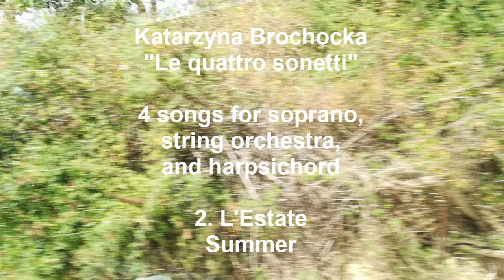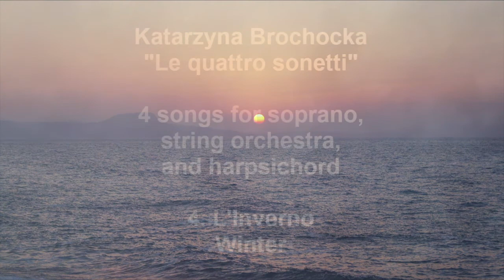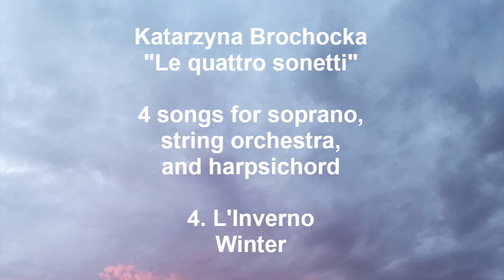Brochocka - LE QUATTRO SONETTI for soprano, string orchestra and harpsichord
LE QUATTRO SONETTI is a cycle of four songs for soprano, string orchestra, and harpsichord (2018). It is to be sung in Italian to the text of Sonnets used by Vivaldi in his Four Seasons violin concerti. The soprano plays the role of the concert instrument in the songs dialoguing with the orchestra.  (Commissioned and first performed by National Forum of Music - Wrocław.)

This video recording is a virtual instrument simulation.
00:00 La Primavera / Spring
La Primavera (Allegro)
Giunt' è la Primavera e festosetti
La Salutan gl' Augei con lieto canto,
E i fonti allo Spirar de' Zeffiretti
Con dolce mormorio Scorrono intanto:

Vengon' coprendo l' aer di nero amanto
E Lampi, e tuoni ad annuntiarla eletti
Indi tacendo questi, gl' Augelletti;
Tornan' di nuovo al lor canoro incanto:

E quindi sul fiorito ameno prato
Al caro mormorio di fronde e piante
Dorme 'l Caprar col fido can' à lato.

Di pastoral Zampogna al suon festante
Danzan Ninfe e Pastor nel tetto amato
Di primavera all' apparir brillante.

05:05 L'Estate / Summer
L'Estate (Allegro non molto)
Sotto dura Staggion dal Sole accesa
Langue l' huom, langue 'l gregge, ed arde il Pino;
Scioglie il Cucco la Voce, e tosto intesa
Canta la Tortorella e 'l gardelino.

Zeffiro dolce Spira, mà contesa
Muove Borea improviso al Suo vicino;
E piange il Pastorel, perche sospesa
Teme fiera borasca, e 'l suo destino;

Adagio e piano - Presto e forte
Toglie alle membra lasse il Suo riposo
Il timore de' Lampi, e tuoni fieri
E de mosche, e mossoni il Stuol furioso!

Ah che pur troppo i Suo timor Son veri
Tuona e fulmina il Ciel e grandioso
Tronca il capo alle Spiche e a' grani alteri.

11:55 L'Autunno / Autumn
L'Autunno (Allegro)
Celebra il Vilanel con balli e Canti
Del felice raccolto il bel piacere
E del liquor de Bacco accesi tanti
Finiscono col Sonno il lor godere

Fà ch' ogn' uno tralasci e balli e canti
L' aria che temperata dà piacere,
E la Staggion ch' invita tanti e tanti
D' un dolcissimo Sonno al bel godere.

I cacciator alla nov' alba à caccia
Con corni, Schioppi, e canni escono fuore
Fugge la belua, e Seguono la traccia;

Già Sbigottita, e lassa al gran rumore
De' Schioppi e canni, ferita minaccia
Languida di fuggir, mà oppressa muore.

20:20 L'Inverno / Winter
L'Inverno (Allegro non molto)
Aggiacciato tremar trà nevi algenti
Al Severo Spirar d' orrido Vento,
Correr battendo i piedi ogni momento;
E pel Soverchio gel batter i denti;

Passar al foco i di quieti e contenti
Mentre la pioggia fuor bagna ben cento
Caminar Sopra il giaccio, e à passo lento
Per timor di cader gersene intenti;

Gir forte Sdruzziolar, cader à terra
Di nuove ir Sopra 'l giaccio e correr forte
Sin ch' il giaccio si rompe, e si disserra;

Sentir uscir dalle ferrate porte
Sirocco Borea, e tutti i Venti in guerra
Quest' é 'l verno, mà tal, che gioia apporte.